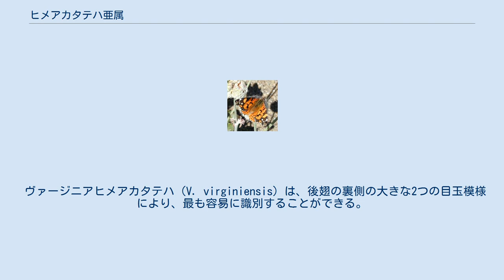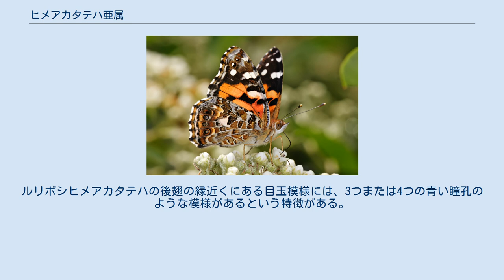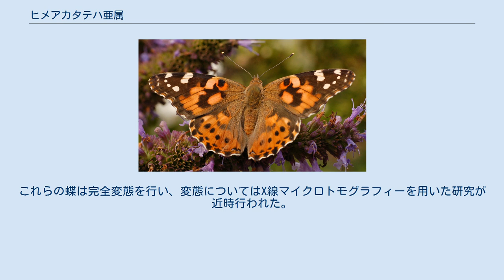ヒメアカタテハ亜属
ヒメアカタテハ亜属（ひめあかたてはあぞく、学名：Cynthia）はタテハチョウ科アカタテハ属に属する亜属のひとつである。
色鮮やかな蝶の一グループであり、英語では一般的にpainted ladiesと呼ばれている。
世界中ほぼ全域でよく知られているグループである。
 ヒメアカタテハ亜属には、以下が含まれる。
 ヒメアカタテハ（V. cardui）は、主に深橙色地に黒の斑点模様をした翅を有し、前翅の角の部分が黒地に白の斑点になっていることによって識別される大きな蝶（翅を広げた幅は5-9センチメートル）である。
前翅の先端の黒い部分には5つの白い斑点があるが、橙色の部分はまだらに薄くなっていて、はっきりした白い斑点は確認できない。
後翅には、表側（背側）および裏側（腹側）の縁近くに4つの小さな目玉模様がある。
表側の模様は黒であるが、夏になると（目玉模様の中に）小さな青い瞳孔のような模様をもつ個体も存在する。
 ヴァージニアヒメアカタテハ（V. virginiensis）は、後翅の裏側の大きな2つの目玉模様により、最も容易に識別することができる。
ヴァージニアヒメアカタテハはまた、前翅の裏側、先端近くのピンク色をした部分に白い斑点があり、またしばしば、表側のオレンジ色をした部分により小さくはっきりした白い斑点がある。
信頼性が少し下がる指標としては、後翅の表側の縁近くにある目玉模様の列がある。
ヴァージニアヒメアカタテハには、しばしば、外側に青い瞳孔を有する2つの大きな目玉模様がある。
前翅の黒色の先端には4〜5個の白い斑点があり、通常、最も大きな斑点は白みがかった橙色をしている。
 ルリボシヒメアカタテハ（V. annabella）は、翅の裏側にはっきりした目玉模様をもたない。
表側にも、ヴァージニアヒメアカタテハに見受けられるような、翅の先端近くの橙色部分の白い斑点はなく、また橙色はより鮮やかである。
ルリボシヒメアカタテハの前翅には、先端付近に完全な橙色をした帯があり、最先端も完全に橙色になっている。
ルリボシヒメアカタテハの後翅の縁近くにある目玉模様には、3つまたは4つの青い瞳孔のような模様があるという特徴がある。
ルリボシヒメアカタテハの翅にある瞳孔のような模様のうち、内側の2つは比較的大きい（ヴァージニアヒメアカタテハは逆に、翅の外側にある模様が大きい）。
 オーストラリアヒメアカタテハ（V. kershawi）はヒメアカタテハ（V. cardui）に非常によく似ている。
翅の裏側にある4つの目玉模様はヒメアカタテハに比べはっきりせず、後翅の表側の目玉模様には常に最低3つ（しばしば4つ）の青い瞳孔のような模様がある。
幼虫は主にカイザイクで見つけることができる。
 ヒメアカタテハ亜属の蝶の寿命は2週間から4週間である。
これらの蝶は完全変態を行い、変態についてはX線マイクロトモグラフィーを用いた研究が近時行われた。